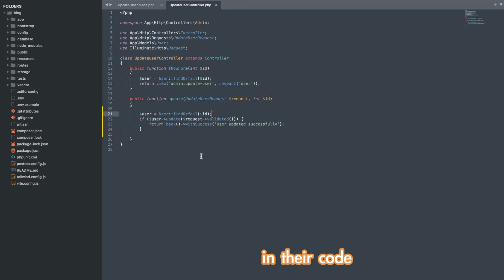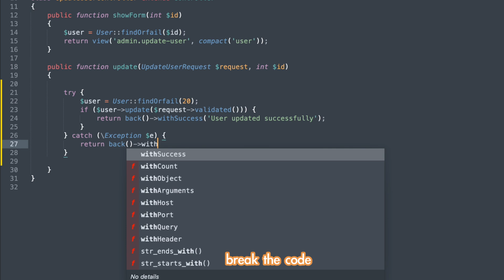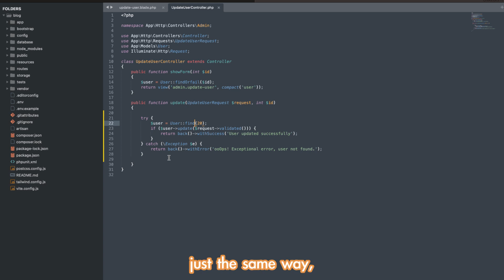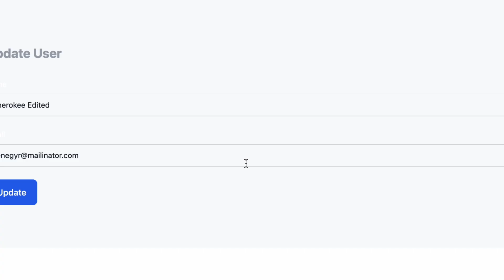Master Laravel Exception Handling with Try and Catch: Never Let Your Code Crash Again!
One of the essential features of Laravel is its exception handling mechanism, which allows developers to catch and handle exceptions and errors in their code gracefully.

To use try and catch in Laravel, you can enclose the code that you want to test for errors inside a try block. If an error occurs, it will be caught by the corresponding catch block.